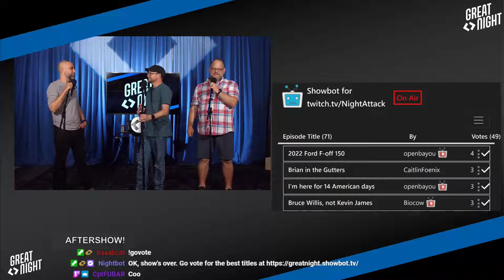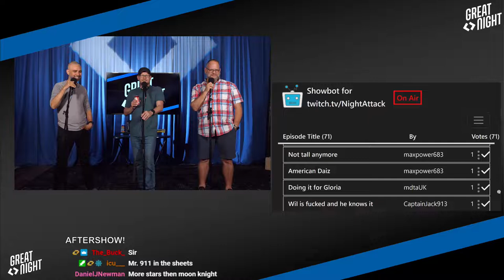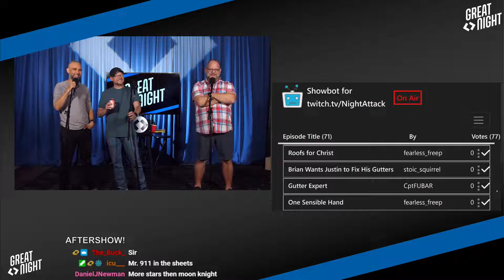Great Night #45: Aftershow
Wil Harris sticks around! Brett gives out his inaugural awards. Picking show titles. YouTube Brian vs Podcast Brian.